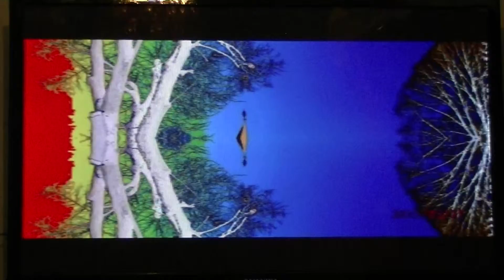JERUSALEM FOTO=KREATIV FOTO=ISUS 1/888=MOUNT ATOS=HILANDAR-SVETI SAVA=ST CATHERINE MONESTRY-MT SINAY